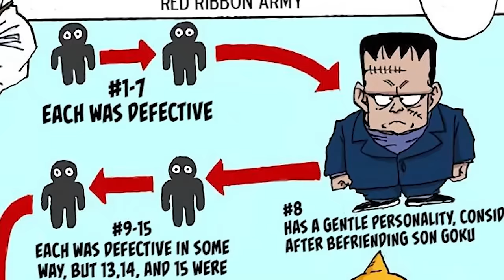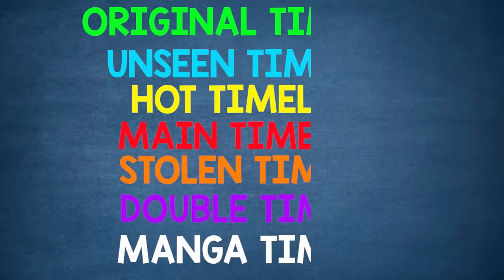What Happened To The "CANON" ANDROID 13?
What happened to the canon version of Android 13? What about Androids 14 & 15? Apart from the Super Android 13 movie, there was a real version of Android 13. What happened to him? Was he killed? Was he discarded? Why wasn't he ever used? Qaaman explains this anime and manga related video about Android 13 in Dragon Ball Z today.